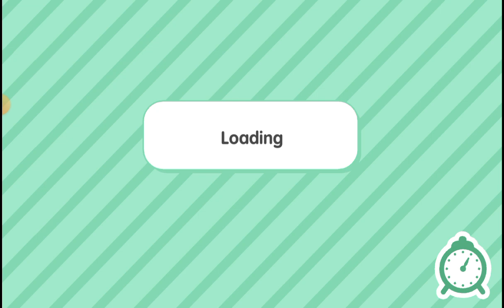February 11, 2024